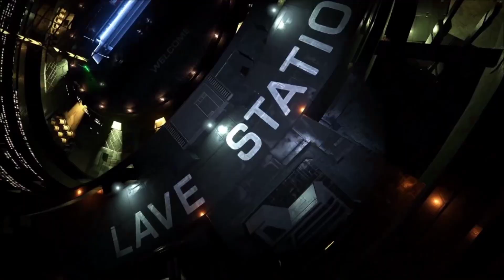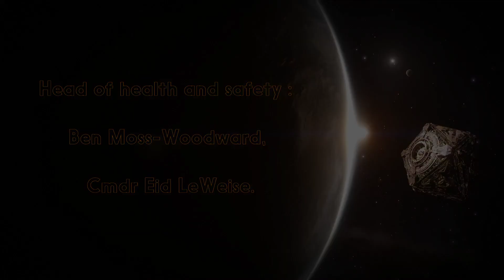Lave Radio Episode 284 “White Knight Mirror” - 17/10/2020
The Lave Radio Crew take a look in the mirror to discuss and compare the Universe of EliteDangerous